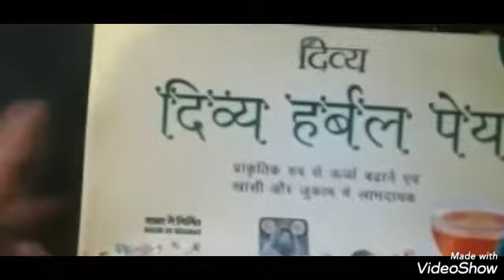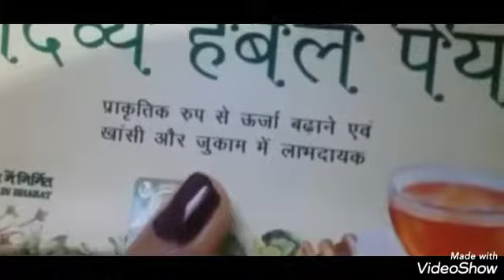Patanjali Divya Herbal Peya Review